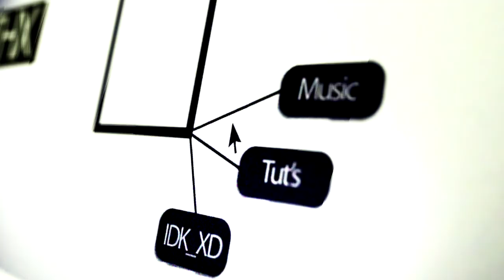Haven't Met You Yet - Michael Bublé - MLEC 2011 Coffee house Talent Competition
Heres my cover of Michael Bublé - Haven't Met You Yet that i did for a talent show at my school.